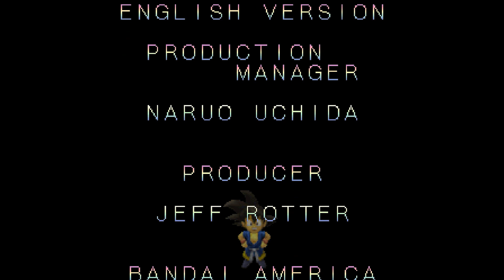Dragon Ball GT: Final Bout (1997) PlayStation - Battles & Tournaments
Dragon Ball GT: Final Bout, known in Japan and Europe as Dragon Ball: Final Bout (ドラゴンボール ファイナルバウト, Doragon Bōru Fainaru Bauto), is a fighting game for the PlayStation. Despite the name, the game's story has no direct correlation to the anime series Dragon Ball GT, and the cast of playable characters is an equal mix of characters from Dragon Ball GT and its predecessor series Dragon Ball Z. It was developed and released by Bandai in Japan, France, Spain, and North America in 1997, making it the first North American release for a Dragon Ball video game. Reviews for the game from North American publications were largely negative.

The game was reissued in Europe in 2002 and in North America in 2004. The game shares the distinction of being the first Dragon Ball game to be rendered in full 3D, and the last Dragon Ball game produced for the PlayStation. There would not be another Dragon Ball game for consoles until the release of Dragon Ball Z: Budokai in 2002.

The game is similar to other fighters, playing out entirely in two dimensions but featuring 3D environments and characters from the Z and GT series of the Dragon Ball franchise. The fighters can fly to almost any point on the playing field. Unique in the game are the special ki attacks called a Special Knockout Trick. These are the spectacular versions of the character's ki attacks the character performs at a distance. When these attacks are performed, the camera cuts and pans to the attacking character, who powers up and fires. During the attacking character's power up, the opposing character has the opportunity to either retaliate or block when the word counter flashes on the lower right hand corner of the screen. If the player chooses to retaliate, they too power up and fire a ki attack, causing a power crossfire. Whichever player presses their beam button the fastest will push their opponent's super back and force their own super to damage their opponent. Another feature which was carried over from Legends, is a technique called Meteor Smash. With a key combo, players can ignite a chain of mêlée attacks.

The game's roster features a match-up from the Dragon Ball Z and GT series, starting with the principal cast from the GT series: Goku, Trunks, and Pan. This was the first game to feature Pan, while Vegeta, Gohan, Piccolo, Cell, Frieza, and Buu came straight from the Z series. The only unplayable character is Baby Vegeta in his Oozaru form, serving as the game's final boss. The unlockable characters consist of the adult Super Saiyan form of Goku in his GT outfit, the Super Saiyan forms of GT kid Goku and Trunks, Z series Super Saiyan Goku, Super Saiyan Future Trunks, Vegeto and the Super Saiyan 4 form of Goku.

⏱ Timestamps
00:00 Intro

Tournament:
03:45 Goku vs Super Vegeta
05:38 Goku vs Cell
07:24 Goku vs Piccolo

09:56 Unlock all characters
Cheat code: → ← ↓ ↑ → ← ↓ ↑

Tournament:
11:17 Super Vegeta vs Super Little Goku
13:59 Super Vegeta vs Little Goku
16:01 Super Vegeta vs Super Saiyan Trunks

17:20 Unlock Super Saiyan 4 Goku
Cheat code: △ (x9) □ (x9)

Battles:
17:45 Super Saiyan 4 Goku vs Frieza
19:16 Super Saiyan 4 Goku vs Super Little Goku
22:08 Super Saiyan 4 Goku vs Cell
23:45 Super Saiyan 4 Goku vs Super Trunks
25:11 Super Saiyan 4 Goku vs Super Vegeta
26:38 Super Saiyan 4 Goku vs Super Goku
28:27 Super Saiyan 4 Goku vs Goku
29:52 Super Saiyan 4 Goku vs Super Saiyan Trunks
31:44 Super Saiyan 4 Goku vs Trunks
34:19 Super Saiyan 4 Goku vs Super Saiyan Goku
36:09 Super Saiyan 4 Goku vs Super Vegetto
37:41 Super Saiyan 4 Goku vs Super Baby

39:16 Credits